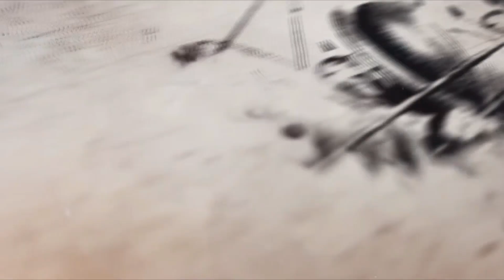法正,一個曹操得不到的男人,究竟有多厲害？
公元222年，蜀汉大军在夷陵之战中几乎全军覆没，诸葛亮感慨道：“法孝直若在，则能制主上，令不东行。就复东行，必不倾危矣”。有人甚至认为，法正不死，便无三国。那么，法正到底有多厉害？